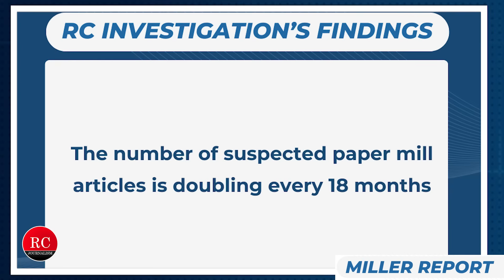Fake Science for Sale: The Paper Mill Scam Infiltrating U.S. Research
In this episode of The Miller Report: Real Clear Journalism, Maggie Miller speaks with investigative reporter Vince Bielski about the rise of “paper mills,” underground operations selling fake academic studies and authorship slots to researchers desperate in the publish or perish world of academia.

Once concentrated in Asia and Eastern Europe, these fraudulent networks have spread into the U.S., flooding top journals with fabricated studies. Experts warn that this misleads real scientists, wastes funding, and can distort entire fields of study. We discuss increased distress due to these mills, accountability of bad players, and preserving proper scientific process.